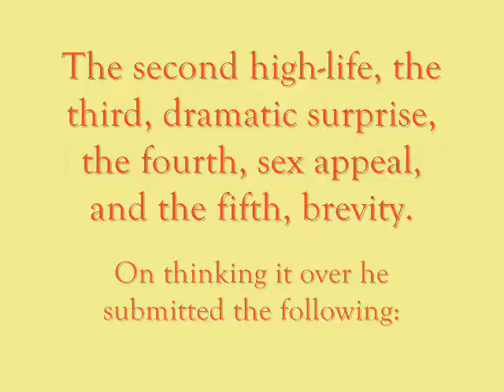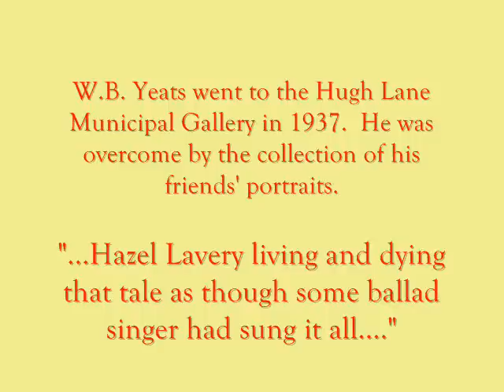The Secret of Success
Extract from Autobiography of John Lavery with images